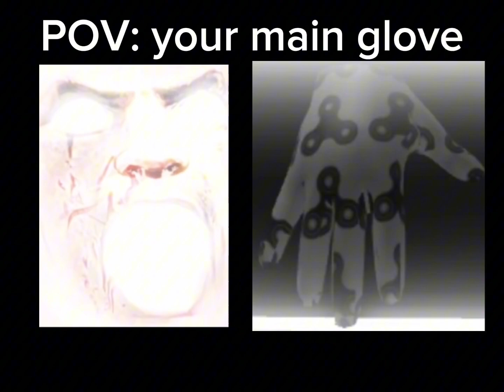POV: Your Main Glove (mr incredible becoming canny)